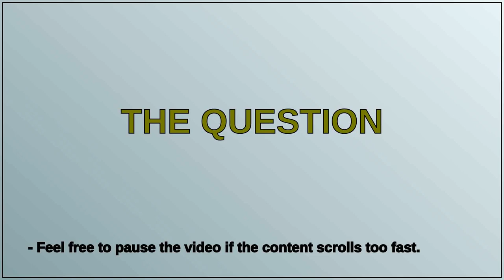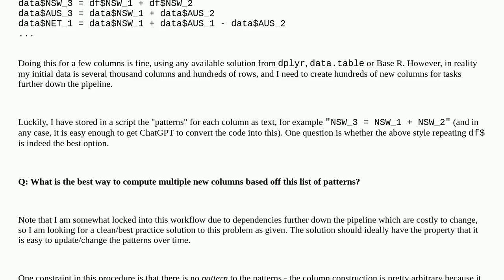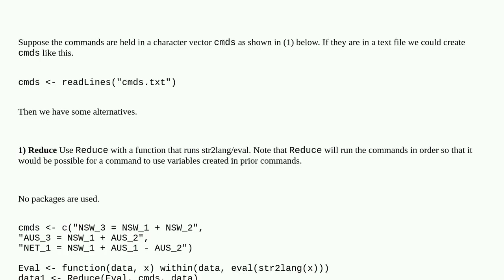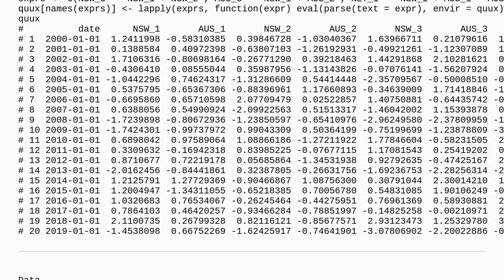Best way to compute multiple data.frame columns from patterns?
A special thanks goes out to the community

  dataframe r